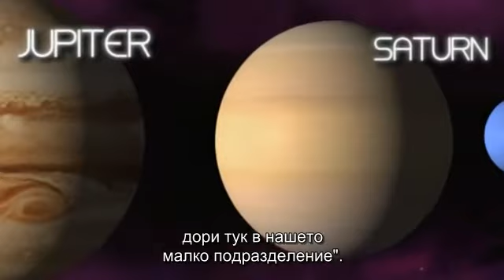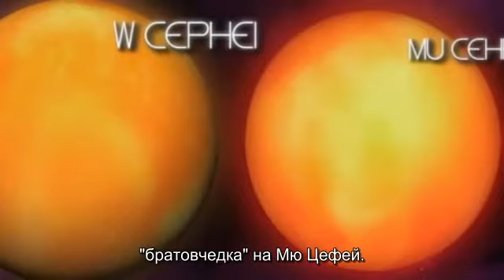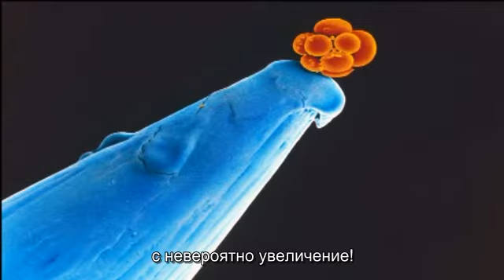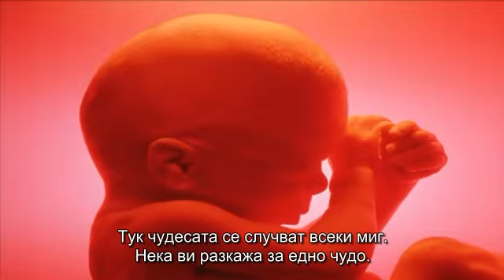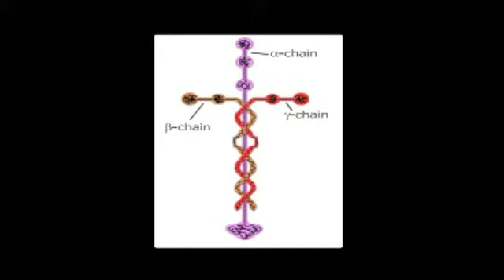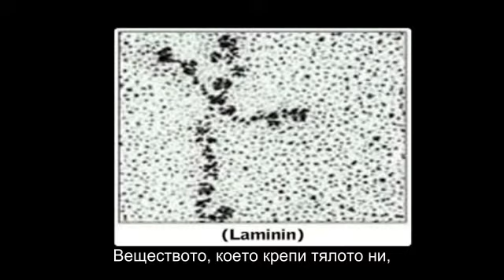Louie Giglio How Great Is Our God 2009--BG sub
Описание  величието на Бог